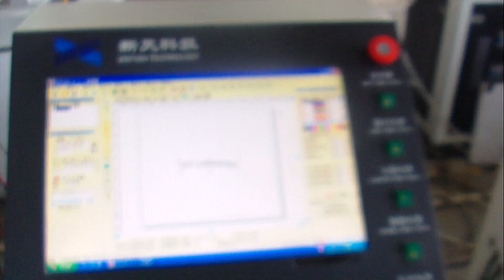co2 marking on tires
XT Laser